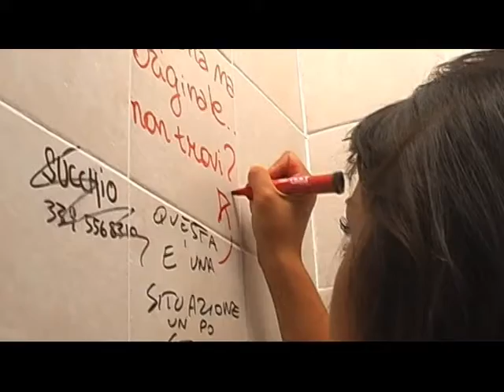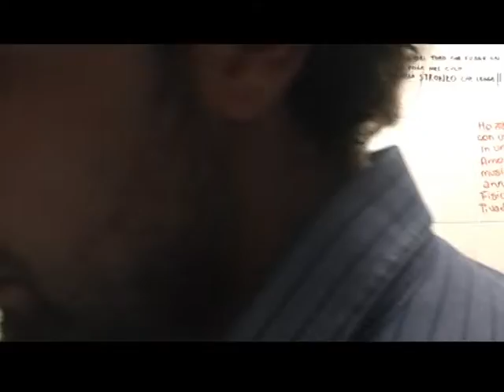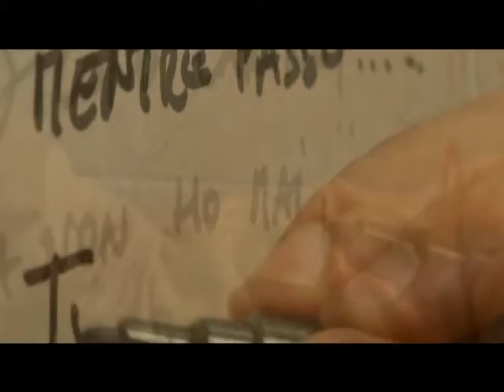Fuori Uso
dietro le quinte del nuovo lavoro di Francesco Prisco prodotto da Alessandro e Andrea Cannavale